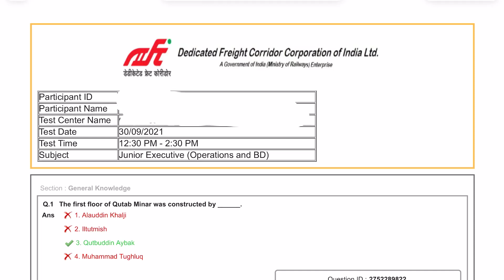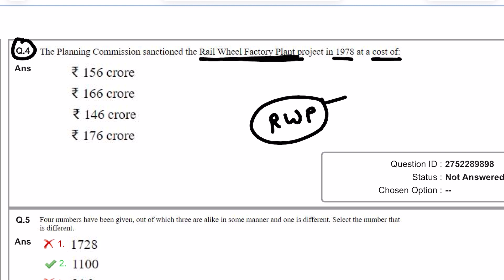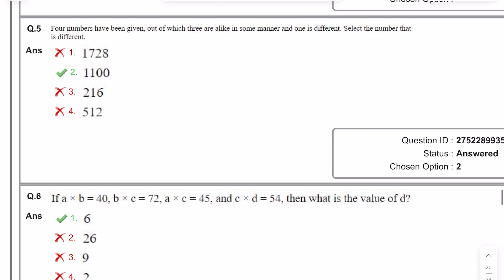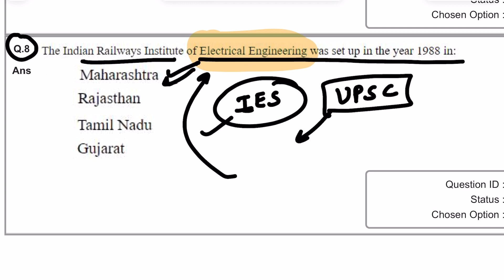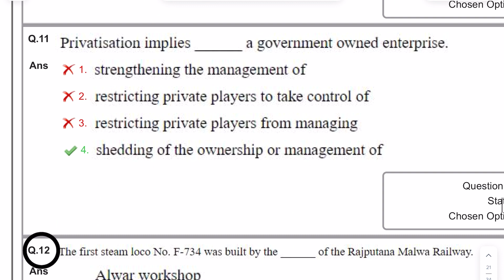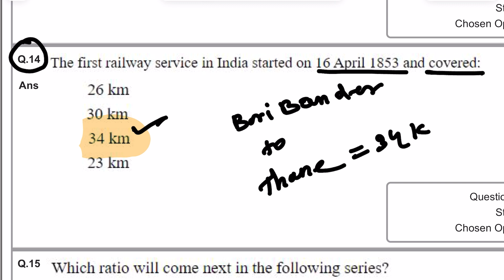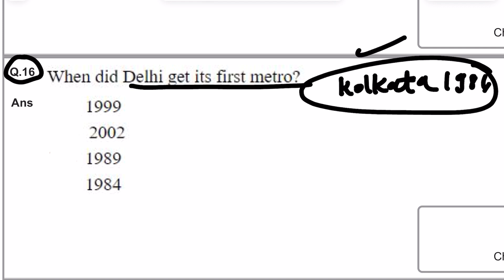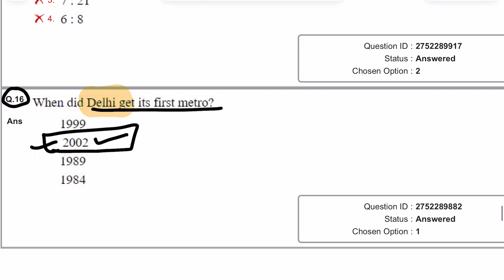History Of Indian Railways & DFCCIL GAME CHANGER MCQ CLASS 06 || DFCCIL 2023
🔥🔥BEST BOOKS for DFCCIL Recruitment 2023:
*Reasoning:
1) How to Crack Test Of Reasoning

*Numerical Ability:
1) Fast Track Objective Arithmetic

*General Science:
1) Science Textbook for Class 9th
2) Science Textbook for Class 10th

*General Awareness:
1) Lucent's General Knowledge

dfccil vacancy 2023,dfccil recruitment 2023,dfccil syllabus 2023,
dfccil syllabus,dfccil junior executive syllabus,dfccil executive operations and bd,
dfccil vacancy 2023 syllabus,dfccil vacancy 2023 eligibility,
dfccil job 2023,dfccil new vacancy 2023,dfccil iti vacancy 2023,
dfccil recruitment 2023 iti,dfccil recruitment 2023 notification,
railway dfccil recruitment 2023,railway dfccil recruitment 2023 syllabus,
railway dfccil recruitment 2023 notification pdf,
dedicated freight corridor india recruitment,
dedicated freight corridor india recruitment 2023,
dfccil junior executive salary,dfccil previous year paper,